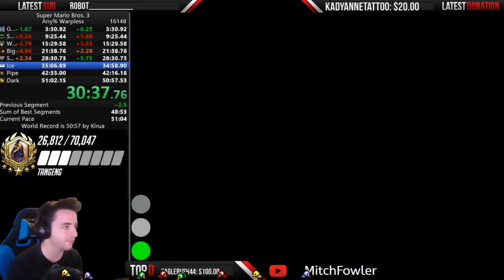Super Mario Bros. 3 Any% Warpless WHY 7-9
This run actually wasn't so bad